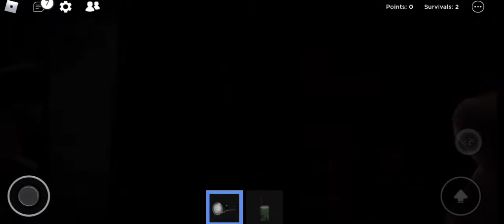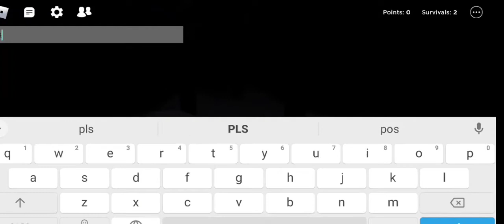Roblox|The Rake Remastered|Funny